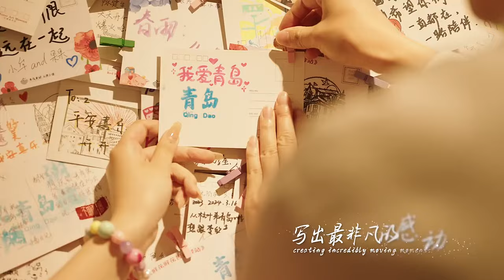embracing love in qingdao